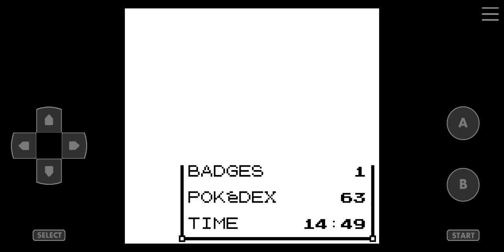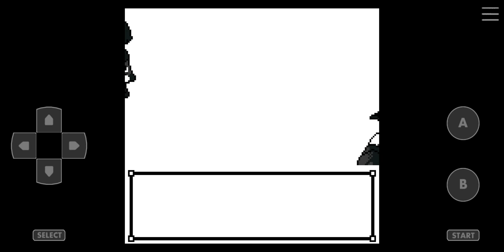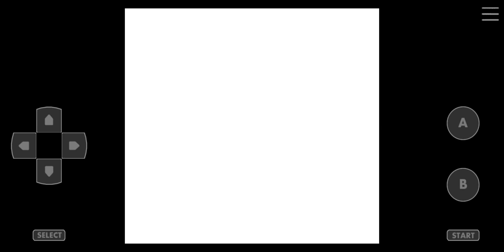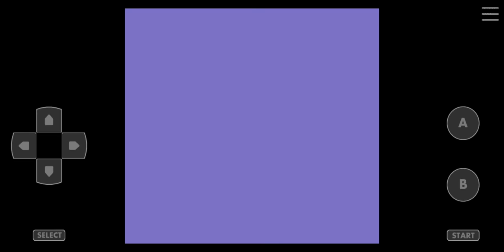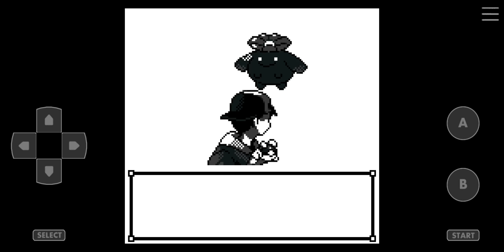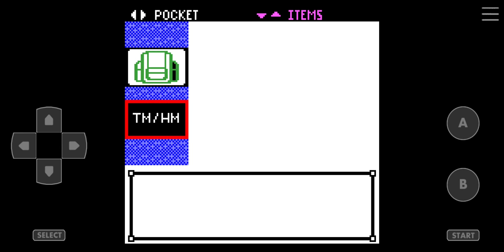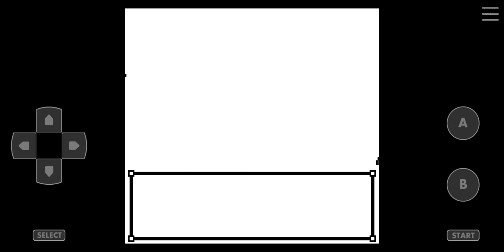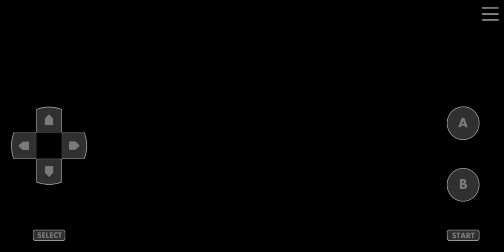Pokemon Crystal Kaizo Walkthrough Part 10 Gym Leader Bugsy 2nd Badge